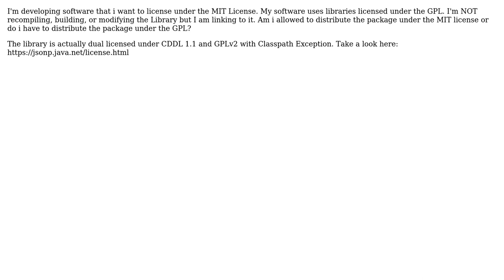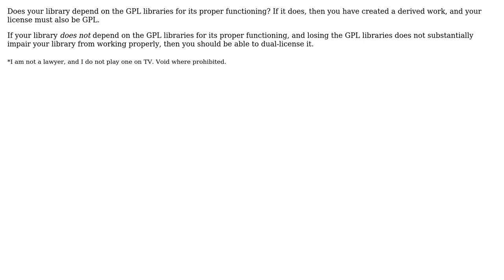Can I license software under MIT license when using Librarys licensed under the GPL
Software Engineering: Can I license software under MIT license when using Librarys licensed under the GPL

With thanks & praise to God, and with thanks to the many people who have made this project possible! | Content (except music & images) licensed under CC BY-SA | Music | Images & others | With thanks to user Robert Harvey user Chris and the Stack Exchange Network Trademarks are property of their respective owners. You are responsible for your own actions.